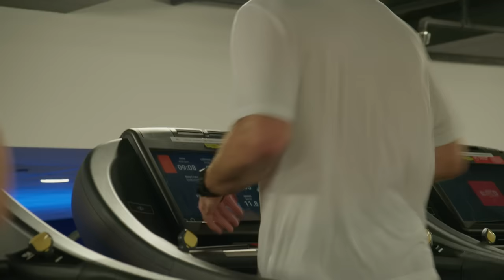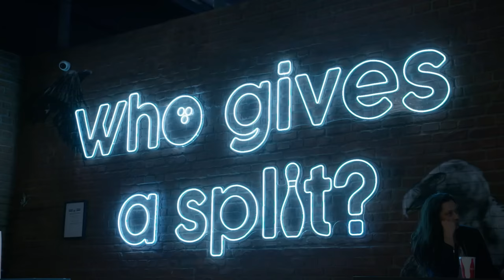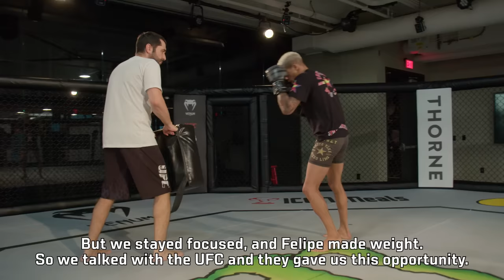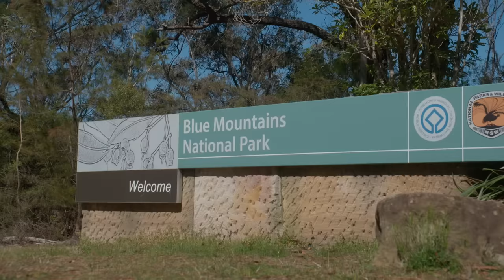UFC 293 Embedded: Vlog Series - Episode 2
Sean Strickland adjusts to Australia; Tyson Pedro bowls. Tai Tuivasa and Felipe Dos Santos train on opposite sides of the world. Manel Kape drives in style. Champ Israel Adesanya and his City Kickboxing teammates prepare for a big night. Don't miss UFC 293 on Saturday, September 9.